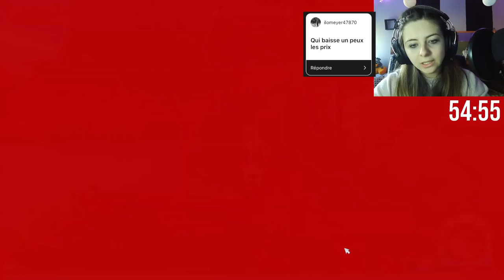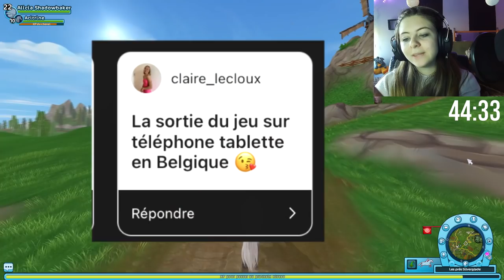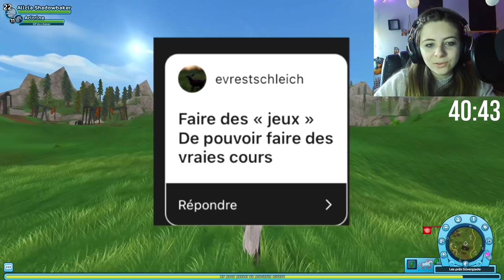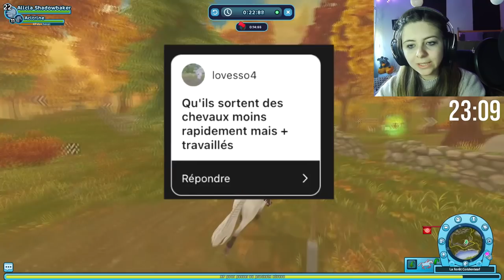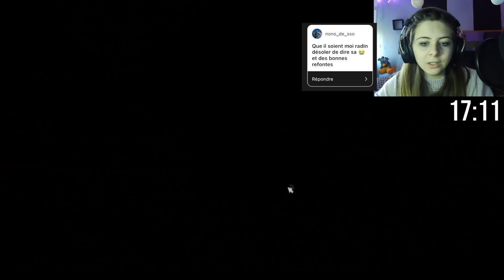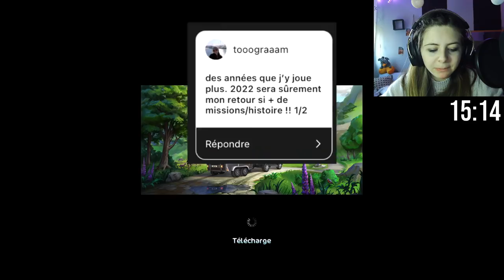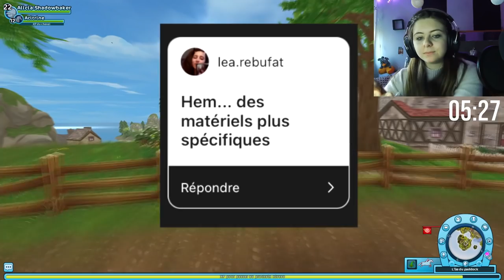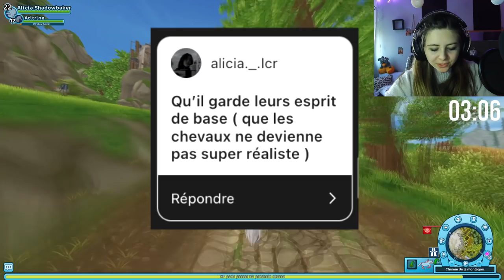Entraînez vous avec moi [1H VERSION⌚] - Vos attentes du jeu en 2022 ! - SSO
Plus d'excuses, en une heure vous pouvez faire passer minimum 2 niveaux à vos chevaux, alors vous me suivez dans ce nouveau "Entraînez-vous avec moi spécial 1H?"

Je me suis décarcassée pour tenir 1 heure... croyez pas, je suis comme vous : une flemmarde quand je m'y met :') Mais en vrai c'était un plaisir de le faire en répondant à vos attentes, y a eu du très bon donc c'était un moment sympa!

J'espère que ça vous a un peu motivé :) Dîtes moi tout en commentaire !!

[Informations générales]

-Temps de montage vidéo : Plusieurs jours (animation des réponses assez périlleuse mdr)
-Vidéos utilisées : Persos
night-racing-hardwave-by-infraction-no-copyright-music-post-blue
sport-edm-car-trap-by-infraction-no-copyright-music-never-stop
no-copyright-music-ultramodern-future-bass-commercial-music-by-mokkamusic-fried-chicken
non-copyrighted-music-cjbeards-winter-breeze-electronic
yasu-faith-no-copyright-trapepic-instrumental
altrox-epic-ncn-release

⌘Alicia Shadowbaker
⌘Niveau 22
⌘Mega  Bulldozers

0:00 introduction
2:00 Fort pinta + Moorland
13:45 Silverglade (Steve + vignoble)
30:35 Halle équestre
34:00 Goldenhills (Jasper + écurie)
46:00 Jarlaheim (Ecurie Jorvik + Paddock + Greendale)
1:01:30 Outroduction (La musique d'outro a disparu...?)